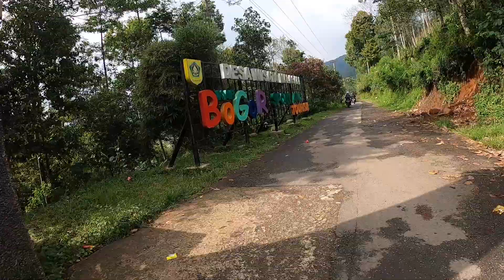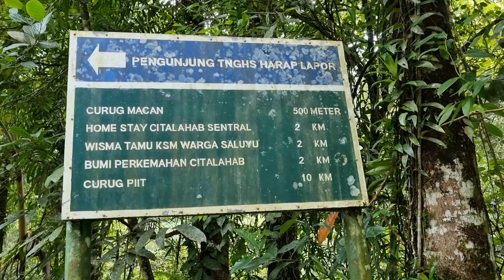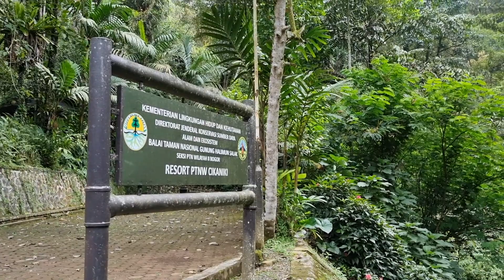Jalur Halimun - Masih bikin Nagih